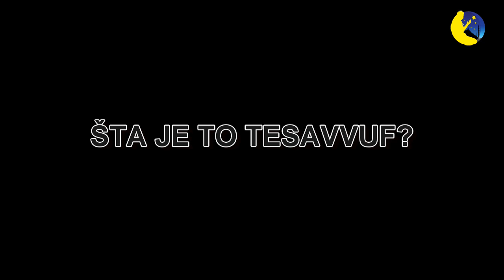Šta je to tesavvuf?